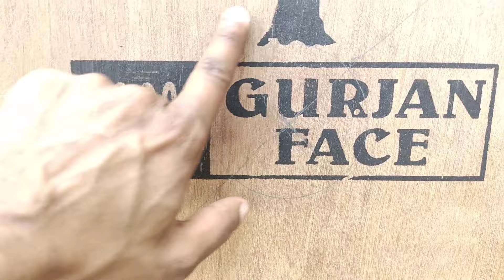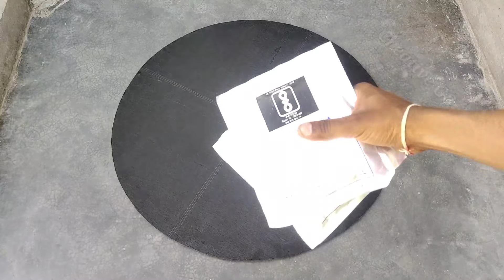How To Make (24×24) Pixel LED Chakri Board With Wiring || step By step//Creative GS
Pixelled chakri board

Guys for buy any material
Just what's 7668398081